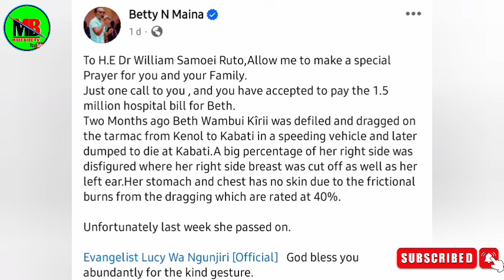PRESIDENT WILLIAM RUTO GÙTIGA ANDU NA MAITHORI NA MAHOTETWO NÌ GÌKO GÌKÌ 😭💔